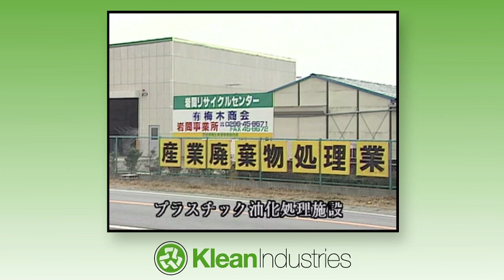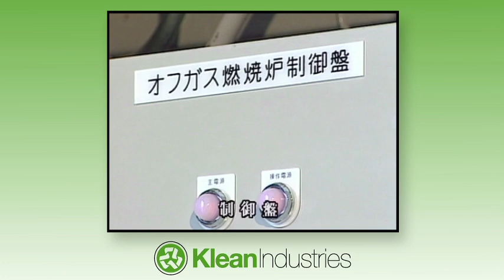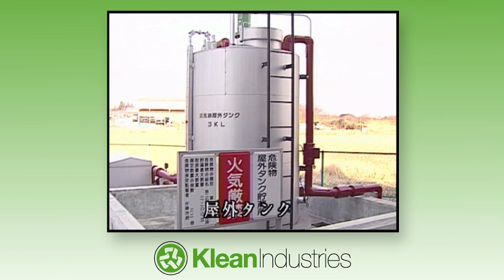Oil from Plastic Trash - Commercial Pyrolysis Plants & Energy Consultations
This video is a features Klean Industries commercial grade plastic to oil systems, based on the distributed generation model (smaller plastic to oil scale plants). We build both small and large systems to accommodate virtually any application, with a preference in preventing pollution at its source. Our plastics to diesel systems are ready and fully patented to produce spec grade fuels and have lower energy costs than conventional energy systems.

This state-of-the-art technology has been implemented across Japan and was specifically implemented for recycling of end of life plastics. It has operated commercially for over 20 years and recovery rate in excess of 95%. We can design each facility to meet a wide variety of specific configurations for unique applications in alternative energy.

The technology and IP is wholly owned by Klean Industries Inc., if you would like further information please do not hesitate to contact us and we would be pleased to work with you in developing your next waste plastic recycling project.